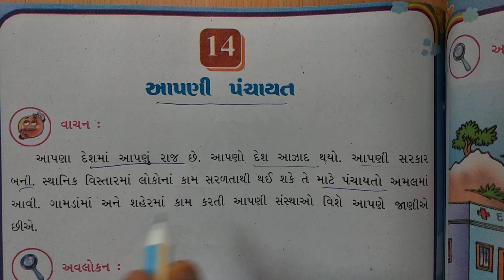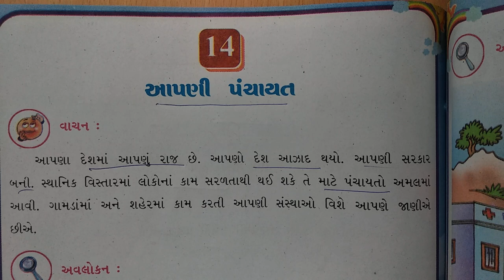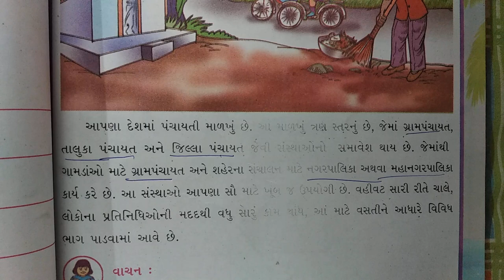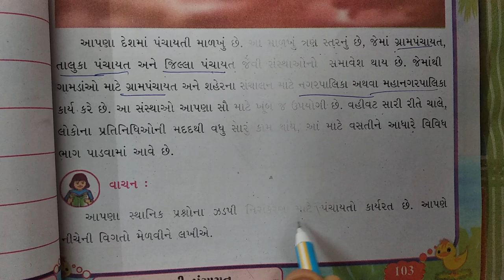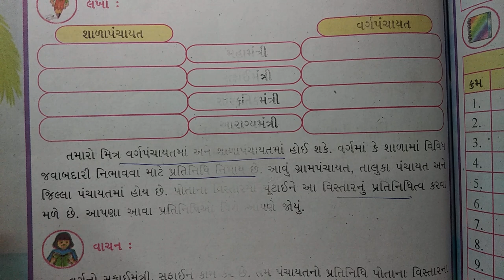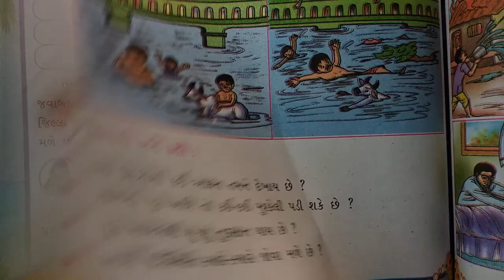ધોરણ-5 વિષય-"પર્યાવરણ- સૌની આસપાસ" પ્રકરણ-14 "આપણી પંચાયત" ncert new gujarati medium vigyan